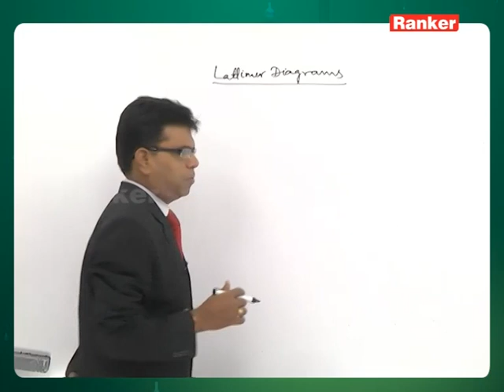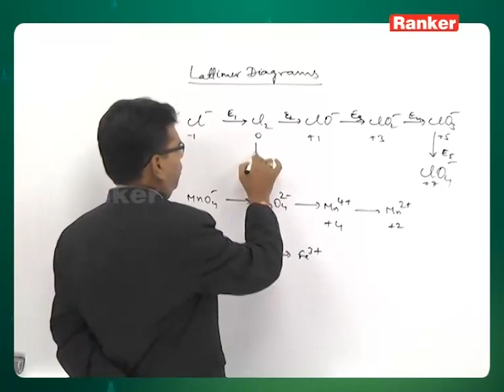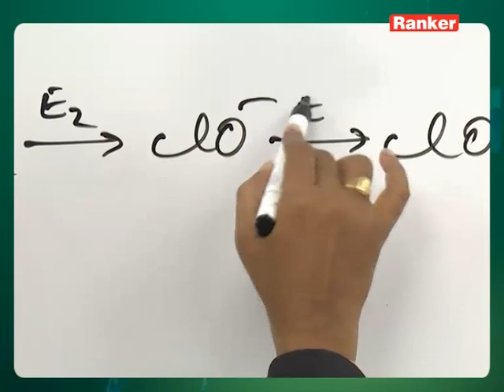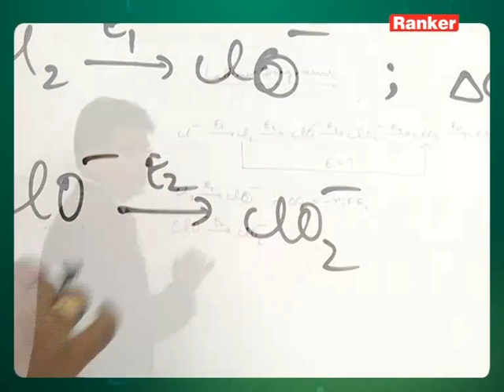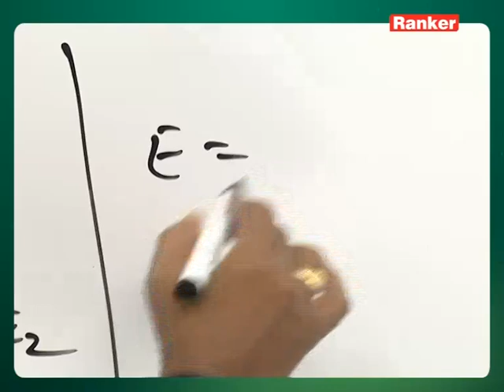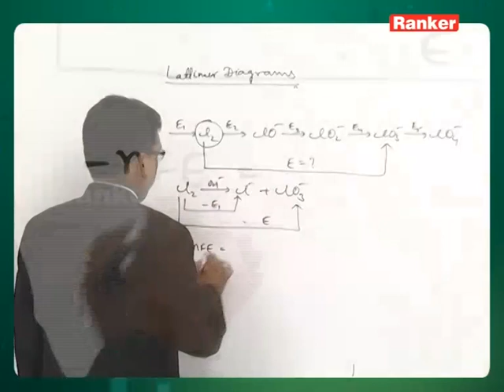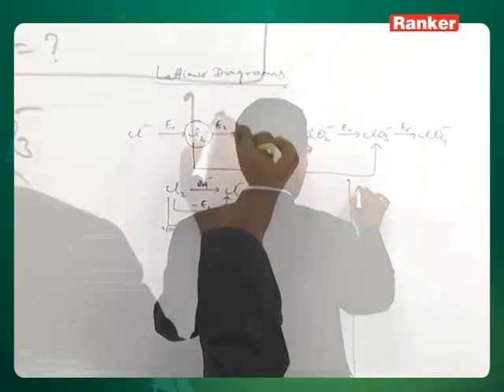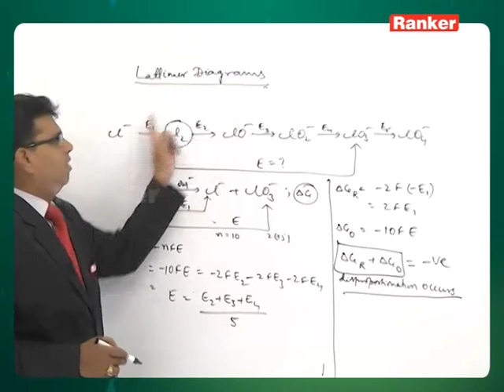CHEMISTRY R K Latimer diagrams 256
This lecture video primarily deals with the Electro Chemistry (Latimer Diagrams) which is enclosed with Chemistry and is briefly explained by Dr. V.V.S Rama Krishna Sir

RankersLearning # Electro Chemistry # Latimer Diagrams # Chemistry